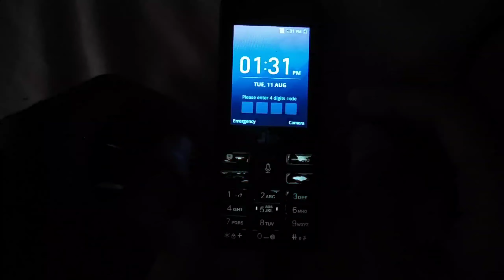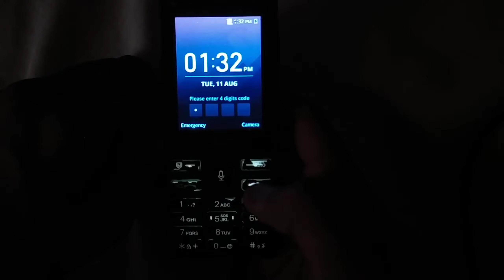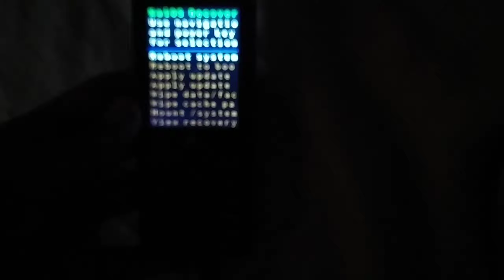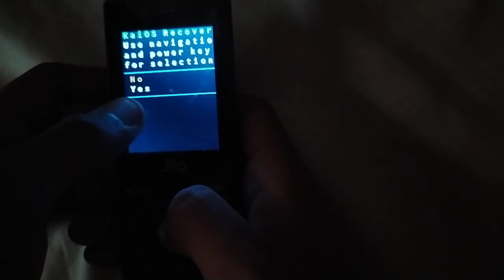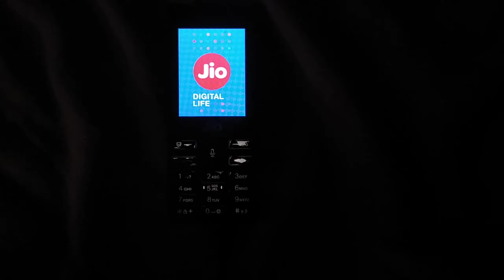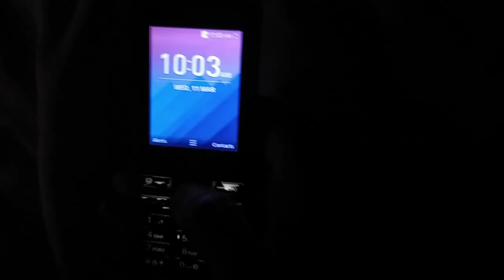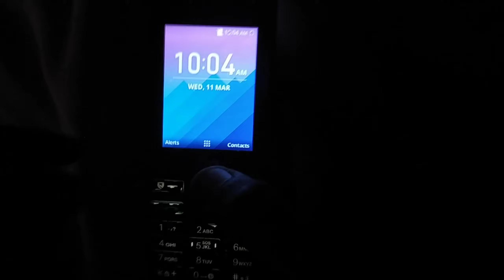How to unlock jio phone if forgot password | Jio Phone ra screen lock ku kipari unlock kariba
How to unlock jio phone if forgot password

How to unlock jio phone
How to unlock jio phone password
How to unlock jio phone locked screen password

Jio Phone ra screen lock ku kipari unlock kariba

My Personal Instagram AC. ;
My personal Facebook AC. ;

Mic : Boya By1
My phone : Redmi Y1 Lite

Hi guys This is KaiLasH SuR. Ehi channel re apana mane dekhibaku paiba Photo Editing  Tutorials, Blog, And Tech related Content.